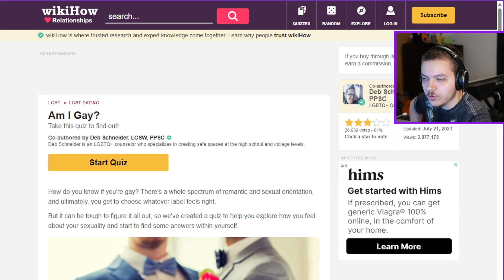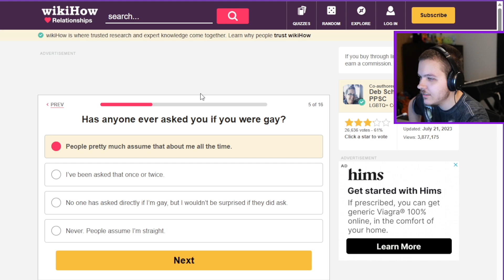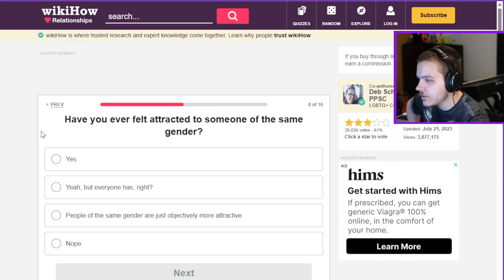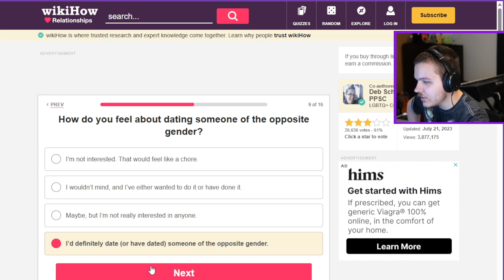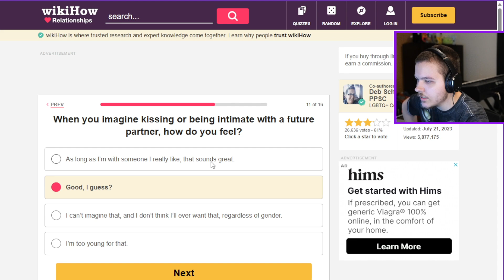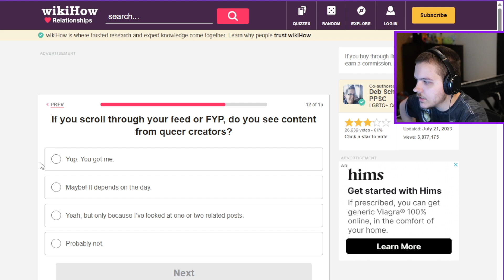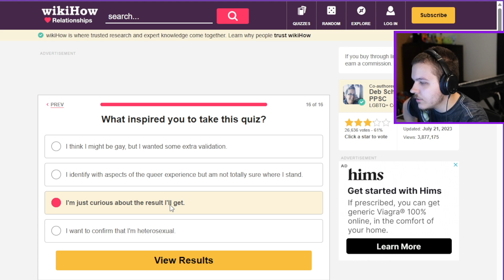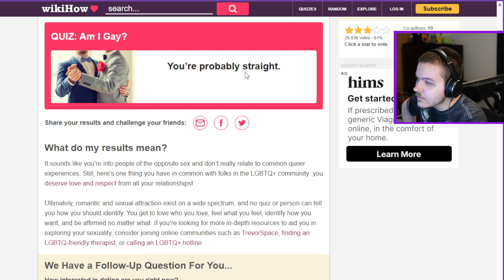I Took A Quiz To Find Out If I'm Gay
Sure we can THINK we know who we are, but only a random online quiz can truly identify us.

Then, navigate over to the community tab of my channel page, find the first Members-Only post, and click the link for the Discord.